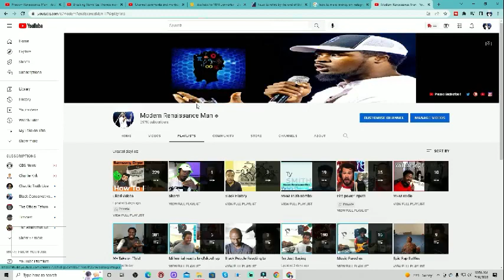Reaction to Charles Kelley As Far as you could!